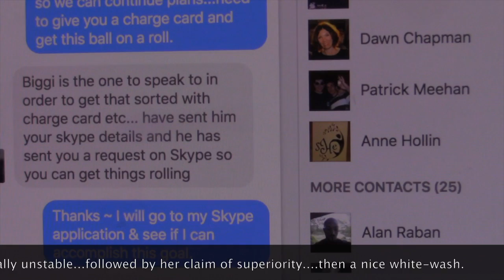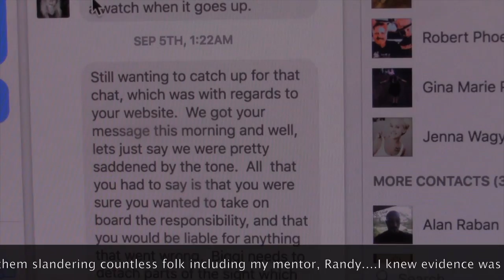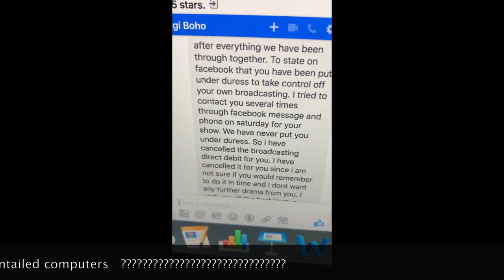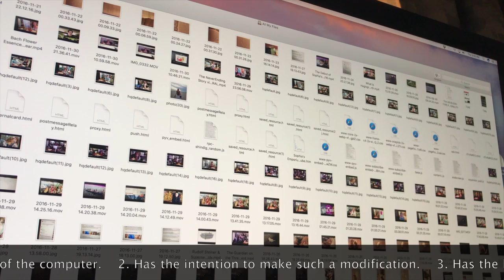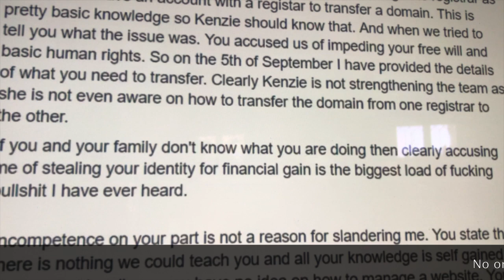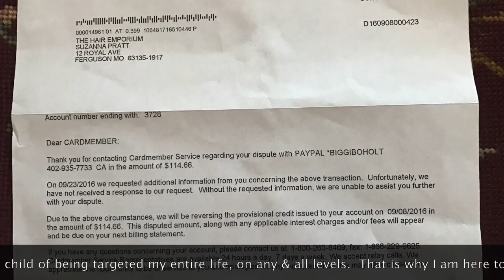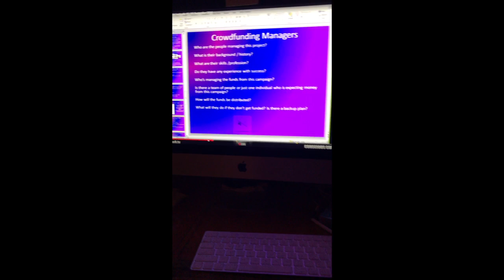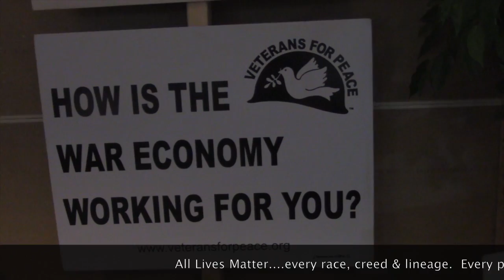Mel Ve' & Biggi Boho (CCN) Misuse my Computer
This is my documented witness, along with all facts, figures, statistics, documents and anything else a rational person would consider Evidence could ever wish to see when it comes to getting scammed or falling for a con.  2017 is the year for action, not crying in the past.  Is this why Mel Ve' has deemed this the year of Compassion at CCN?